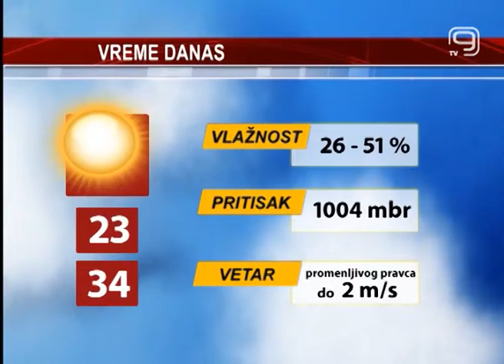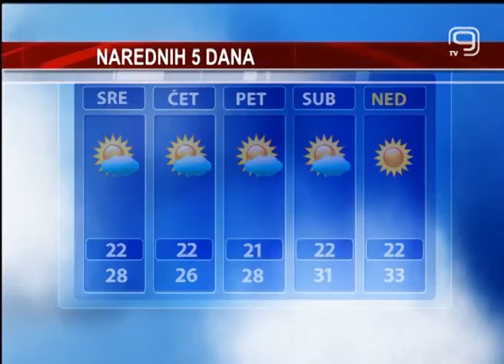TV KANAL 9, NOVI SAD, Vremenska i agroprognoza 13.08.2013.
Ove sedmice nešto niže temperature u odnosu na prethodnu. Jutros je u Novom Sadu izmereno 23 stepena, a do kraja dana očekuje nas maksimalnih 34 stepena. Duva slab vetar promeljivog pravca. I ove sedmice nad našim gradom zadržava se polje niskog vazdušnog pritiska. Iako temperatura nije ekstremno visoka, današnji dan ćemo malo teže podneti zbog visoke vlažnosti vazduha, koja prouzrokuje blagu sparinu.